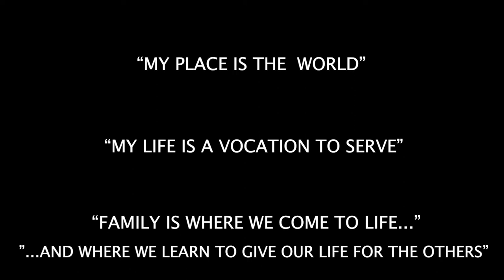Videomessaggio dell'Arcivescovo per la festa liturgica di Santa Gianna Beretta Molla